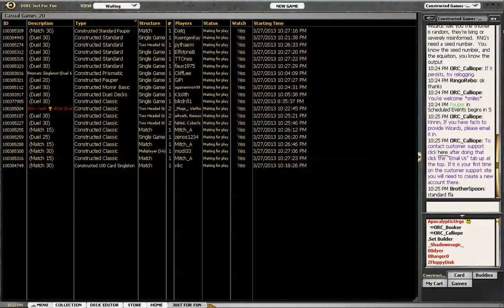MTGO Commander Rhys vs. Numot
ugh...  Mass LD in commander.  Do everyone a favor and don't play this general!